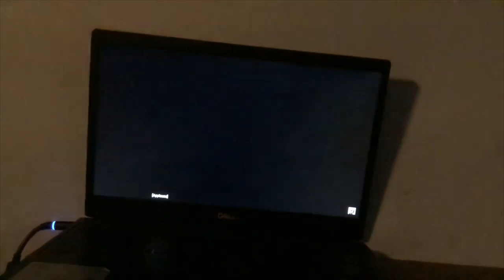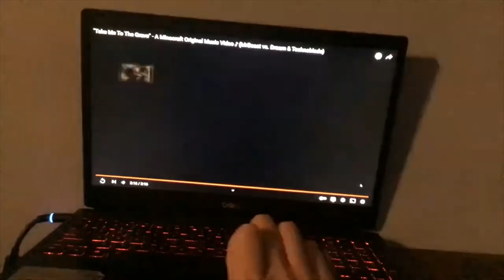BACK ONE DAY